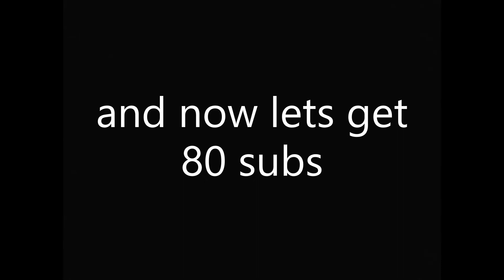CLOSER - A BEDWARS MONTAGE - PIKA LEVEL 30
Join PikaNetwork:
play.pika-network.net